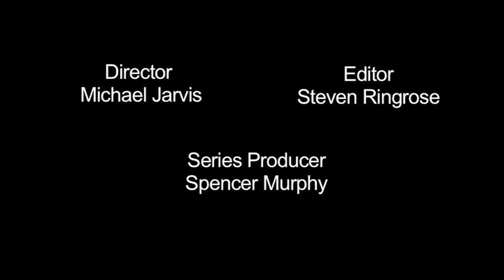Interview with Film Critic Jasper Sharp (Part 2) | CUEAFS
CUEAFS interviews Japanese film expert and curator Jasper Sharp. Jasper visits CUEAFS to screen Matsue Tetsuaki's 'Annyong Kimchee' and deliver a lecture on Jishu Eiga, and chats about his initial engagement with Japanese cinema, from the formation of the Midnight Eye website to his creation of the Zipangu Fest.